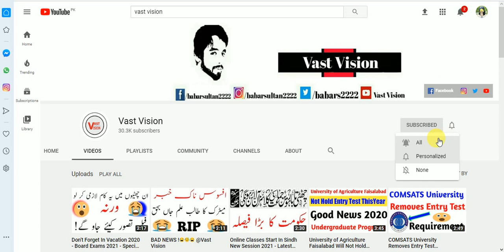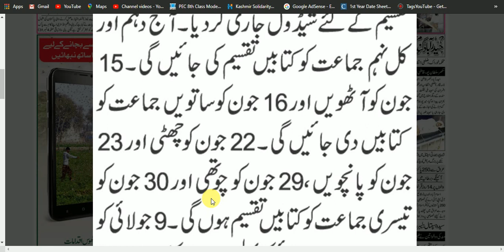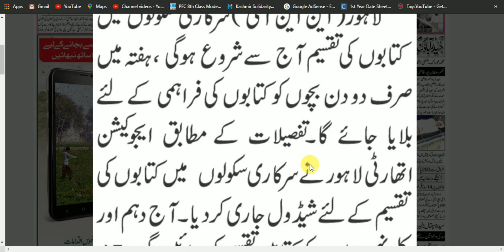Latest News About School Books Distribution 2020 - Board Exams 2020 - Exams 2021